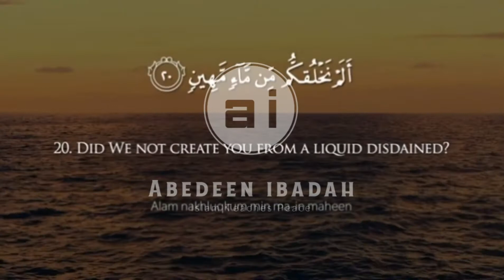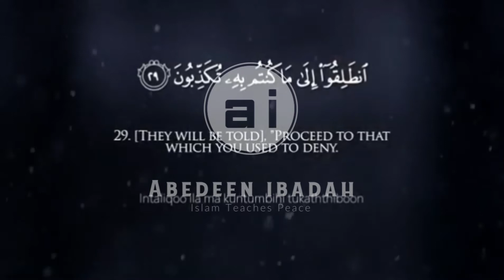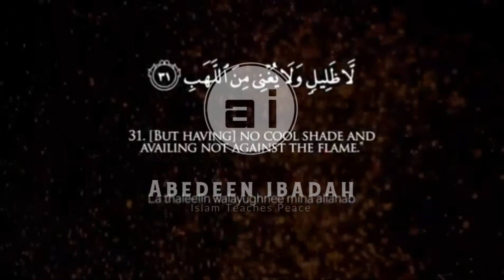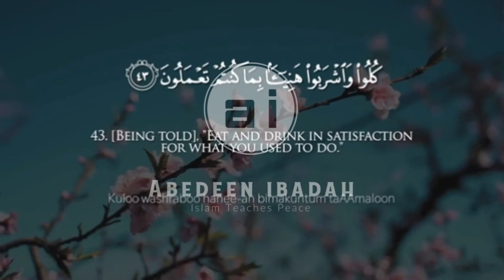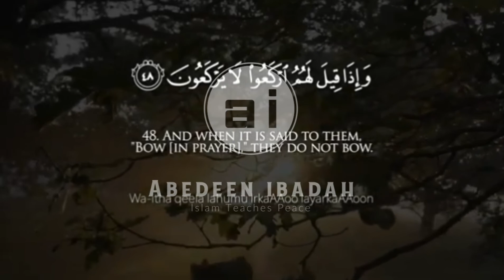Surah al Mursalat || With Beautiful Voice By The Imams of Saudi Arabia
Surah Al Baqarah ki Some AYAAT translated in English

Ya allah  “Guide Us To The Straight Path” – ( Surah Fatiha Ayat 6 )

“Do not worship except Allah ; and to parents do good and to relatives, orphans, and the needy. And speak to people good [words] and establish prayer and give zakah.” Then you turned away, except a few of you, and you were refusing.” Surah Baqarah Ayat 83

This is the Book about which there is no doubt, a guidance for those conscious of Allah – ( Baqarah Ayat 2 )

“….so whenever guidance comes to you from Me, then whoever follows my guidance, then there will neither be any fear on them nor will they grieve.” Ayat 38

“And do not mix the truth with falsehood or conceal the truth while you know [it].” Ayat 42

اللَّهُمَّ رَحْمَتَكَ أَرْجُو فَلَا تَكِلْنِي إِلَى نَفْسِي طَرْفَةَ عَيْنٍ وَأَصْلِحْ شَأْنِي كُلَّهُ لَا إِلَهَ إِلَّا أَنْتَ

"O Allah, I hope for Your mercy, do not leave me for even the duration of an eye blink (duration) and correct my total condition. Besides You there is none worthy of worship"

"Allah is sufficient for us and He is the Best Guardian".

(Quran, Surah Al-Imraan

اللَّهُ اللَّهُ رَبِّي لَا أُشْرِكُ بِهِ شَيْئَاً

"Allah is my Lord, I do not ascribe anything unto Him".

(Hisnul Hasin from Abu Dawood)

يَا حَيُّ يَا قَيُّومُ بِرَحْمَتِكَ أَسْتَغِيثُ

"O Alive and everlasting One, I beseech You by Your mercy".

(Mustadrak Hakim)

"O Allah, there is none worthy of worship besides You. You are Pure, definitely I have oppressed my soul by sinning".

The Qur'an states that these words were recited when Yunus (A.S.) called upon Allah from the belly of the fish. Prophet Mohammad (S.A.W.) stated in a hadith that when any Muslim makes this dua via these words to Allah, then Allah surely accepts his duas

Track: ⁴⁵ Surat Al Jathiyah